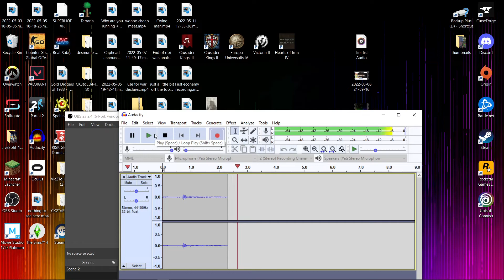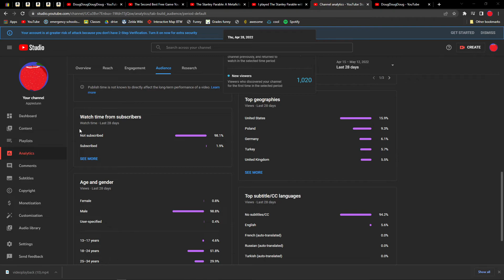The Indian experience (Eu4)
I'm getting better at this no longer is the turnover for these videos 2 months now its down to just one how fascinating how absolutely gripping of a tale please tell us more upper middle class white boy.

No

I must continue playing Eu4 and making bad videos